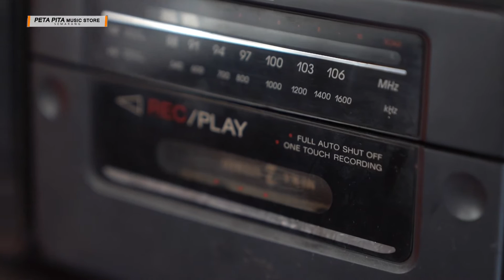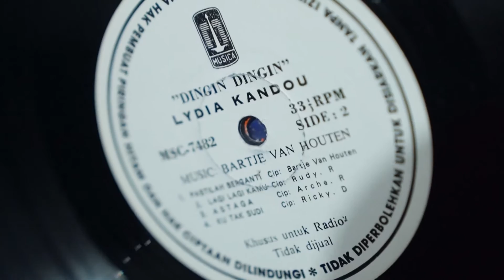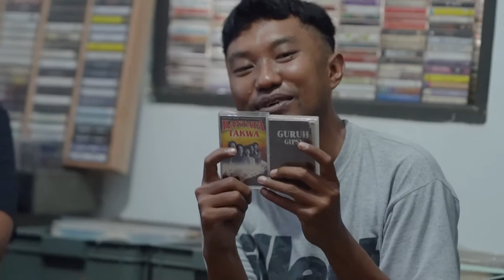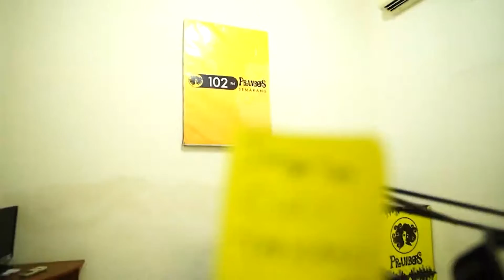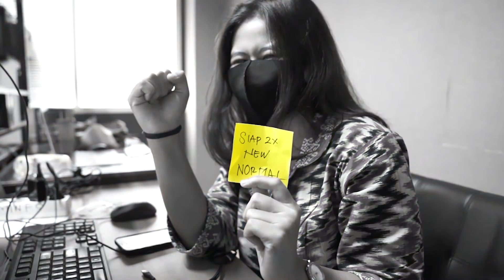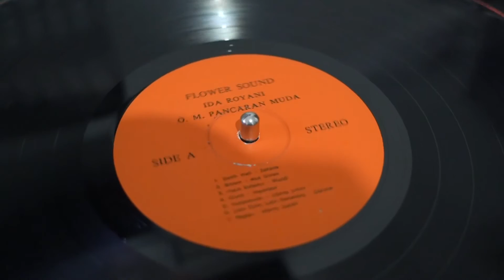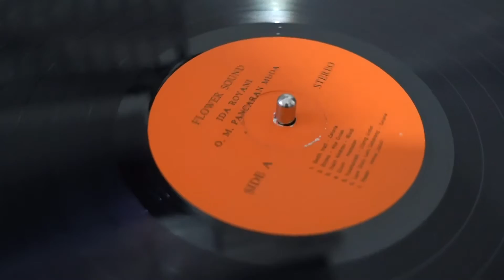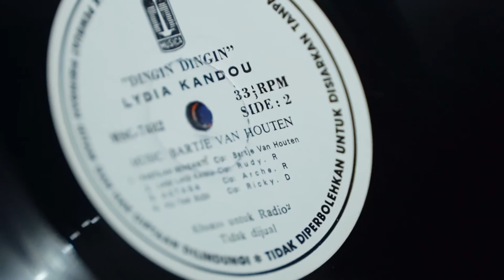INI USAHAKU - PETA PITA MUSIC STORE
Punya kaset atau plat alias piringan hitam lawas? Masih bisa diputar?? Jangan keburu dibuang dulu...!! Karena dengan kaset jadul atau piringan hitam malah bisa jadi usaha lur...

Seperti Peta Pita Music Store ini...gimana sih cerita dari si owner melalui usaha kaset lawas ini ?!

Selengkapnya di program Ini Usahaku edisi "Peta Pita Music Store" Jumat 29 Oktober 2021 pukul 09.00 hanya di Youtube Channel Semarang Pemkot.